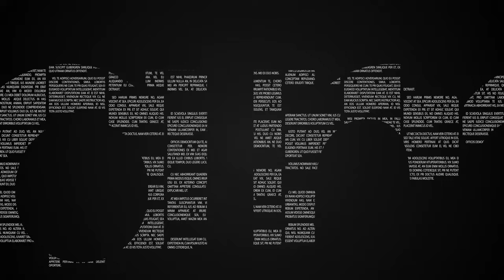Humanizing Our Outreach - Chaitanya Charan Das on The Namarasa Podcast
This Episode was recorded in March 2024 in New Jersey, USA